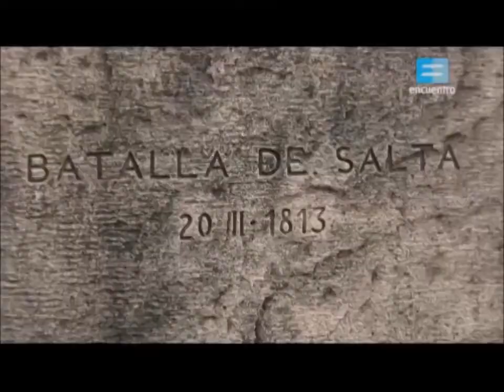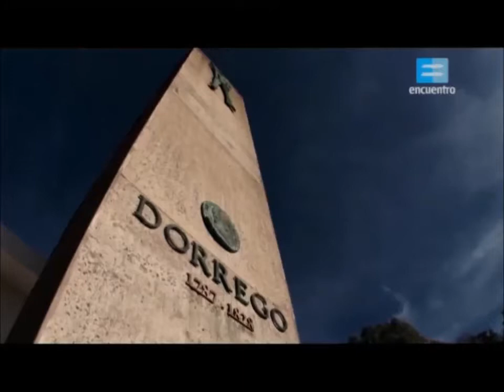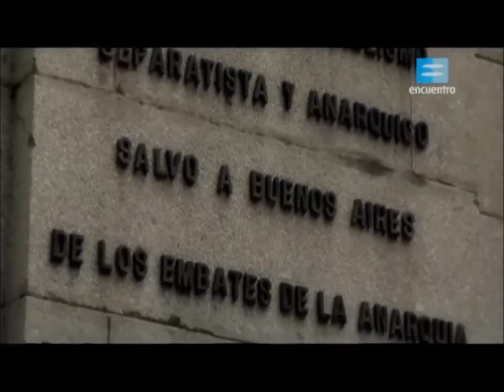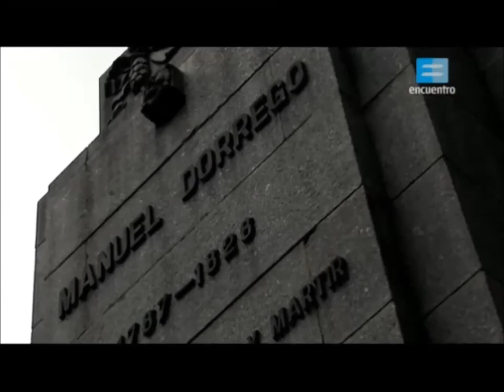Caudillos Federales: Manuel Dorrego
Producción del canal Encuentro. Vida del caudillo Manuel Dorrego y circunstancias de su fusilamiento.
La historia Argentina ha sido hasta la fecha, injusta con muchos hombres y mujeres que dedicaron su vida para lograr un país libre y más justo. Uno de ellos, sin dudas, fue Manuel Dorrego.
PARA SEGUIR LEYENDO SOBRE LA VIDA, SUS IDEALES Y LA MUERTE DE DORREGO: